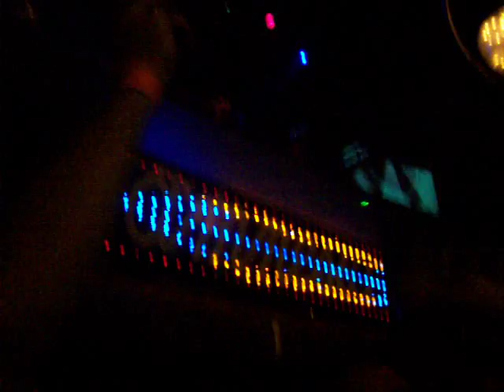cream ice cannon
this is the nuts every club should have one